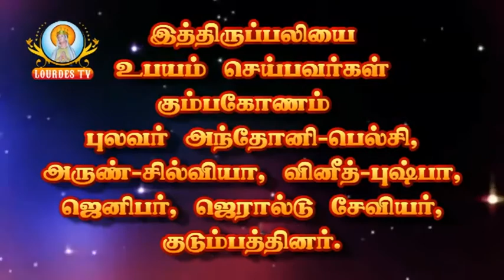St.Ignatius Church_Kulamanickam_10-05-2016_Part-02